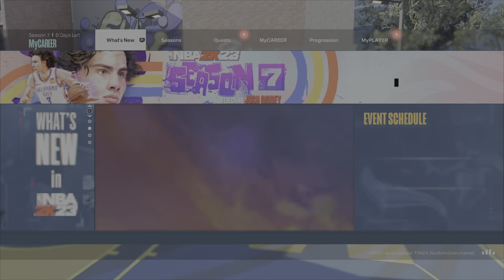Messing Around On 2k23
Playing with LegendQuest-Goated & OTF-_-VIBEZ